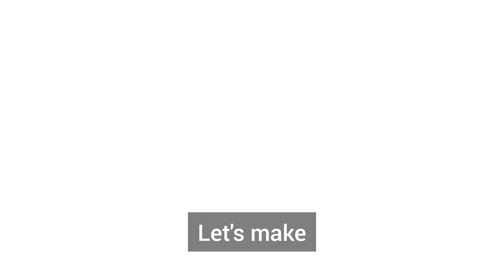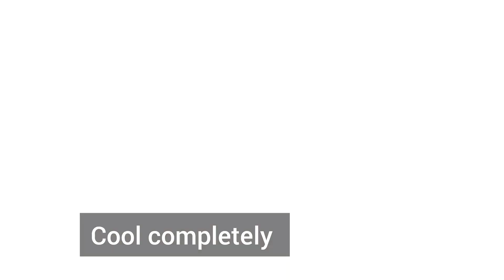Cure 100+ Diseases with 1Tbsp of magic powder / healthy milk drink for body pain & strong bones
Ingredients:
Lotus seeds
Almonds
Cashew
Chickpeas
Sugar
Poppy seeds
Dry dates
Cocoa powder